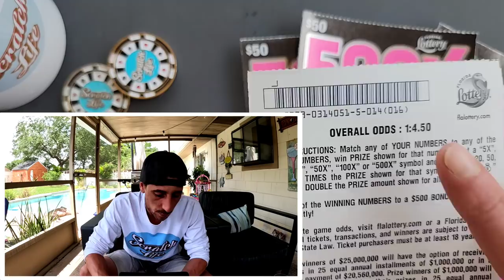I Went Massive on The $50 500X the Cash and...10X 🚀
10X showed up!!
5 x $50 500X the Cash scratch off tickets from the florida lottery!

 The Ring Light I use: